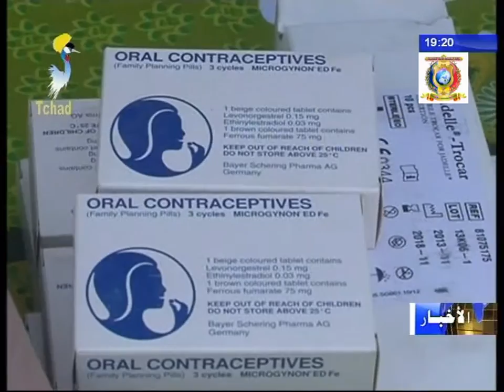زيارة عمدة بلدية أنجمينا للمعرض الخاص بالأسبوع الوطني للمرأة التشادية